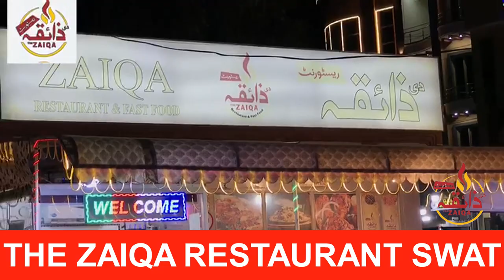THE ZAIQA RESTAURANT PROMOTION VIDEO ADS BY ADBOOK